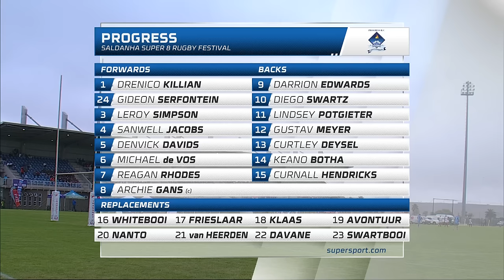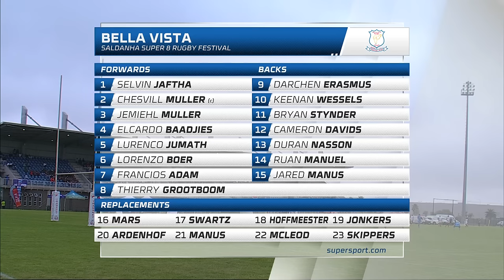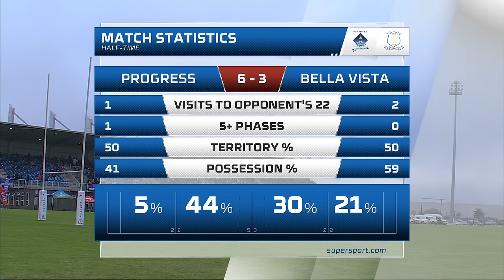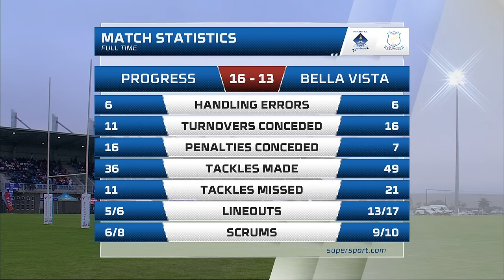Progress vs Bella Vista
Transnet Saldanha Super 8 Easter Tournament

6-10 April 2023

Progress RFC (Uitenhage) vs Bella Vista RFC( Ceres)